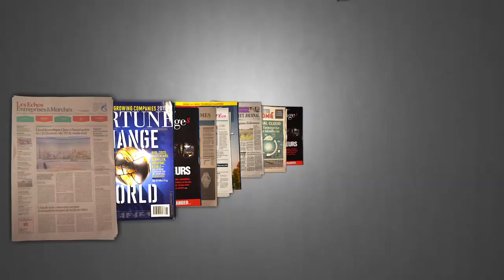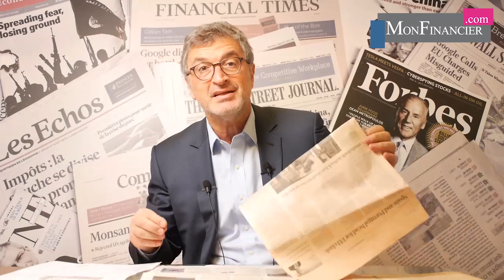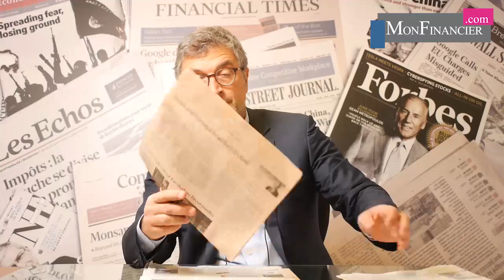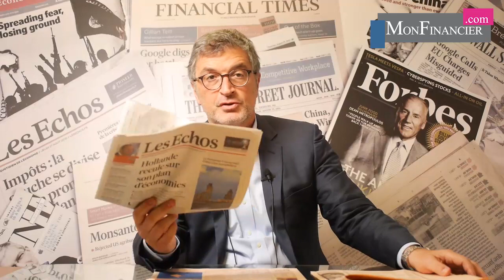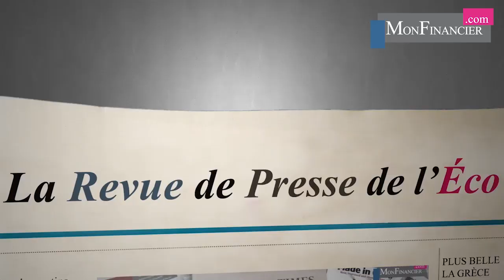Paris Plages oui, Paris Place Financière non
Paris mène une offensive depuis le referendum pour profiter d’un éventuel exode de la City. Hier c'est le patron de "Paris Europlace" qui a fait de grandes déclarations. Mais je pense qu’il y a des moments où il faut prendre un tout petit peu de recul juste pour se rendre compte du ridicule de certaines situation